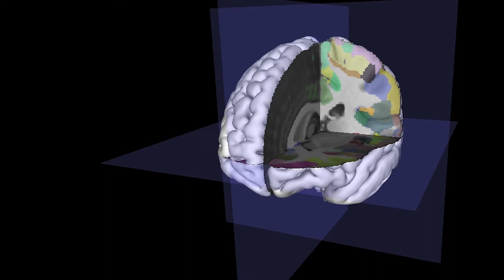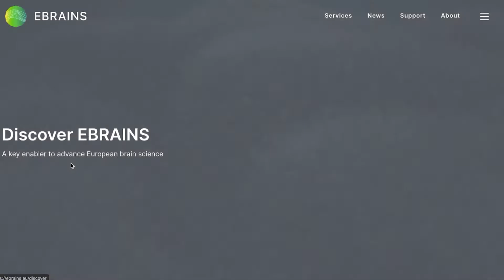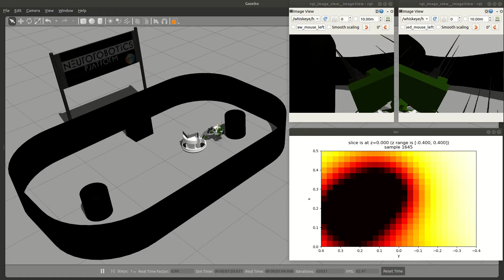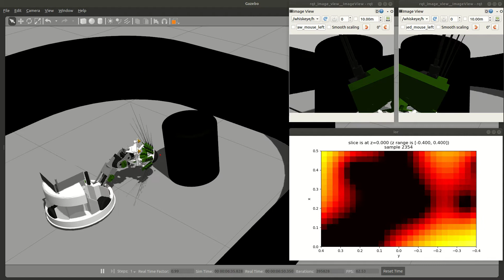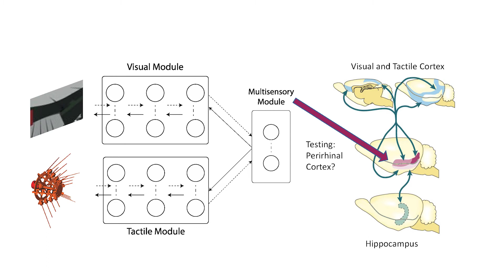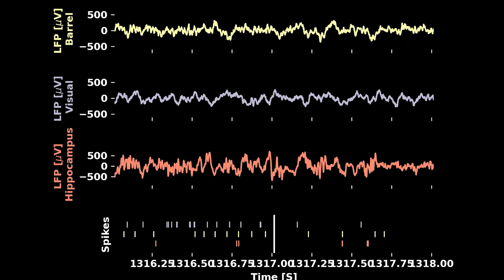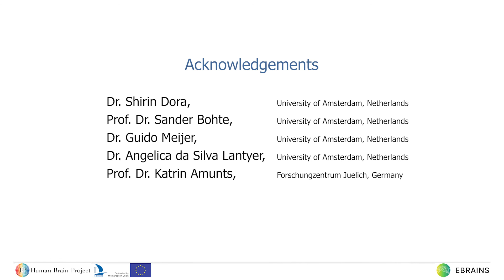Perception and Recognition of Objects and Scenes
Scientists in the Human Brain Project have constructed a brain-like, deep learning network that enables more efficient robot navigation. The so-called predictive coding networks merge information from visual and tactile sensors of a robot. Using EBRAINS, the brain-based network is connected to a virtual robotics platform for rapid testing and parallel experiments.